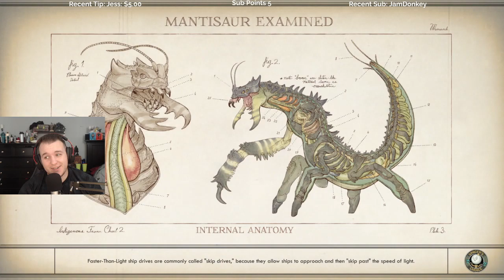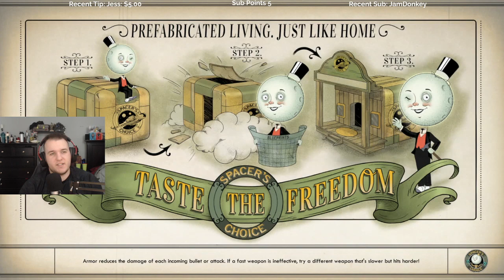Let's Play The Outer Worlds - Episode 9